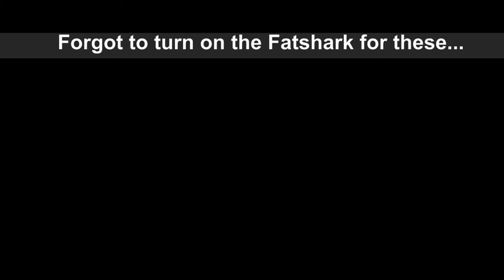QAV250 fpv forklift and pipes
trying some proximity flying.